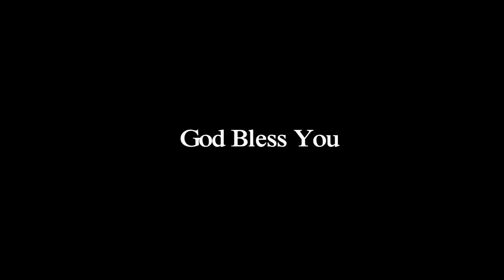Pr.MT.Jayaraj | AG Church | KaliakkaVillai | Special Talk | Tamil Christian Message | 19/07/2020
Message by
Pr.MT.Jayaraj
|Assembly of God Church
 KaliakkaVillai
 Special Talk
 Tamil Christian Message
 19/07/2020